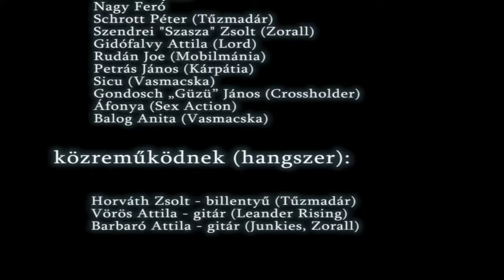Eddie the guitar player in the Hungarian Rock Hymn